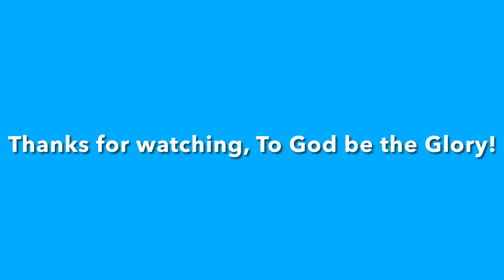Dakila ka by Musikatha, Bass guitar praise using mooer micro looper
To God be the Glory! God bless you all 🙂🙏